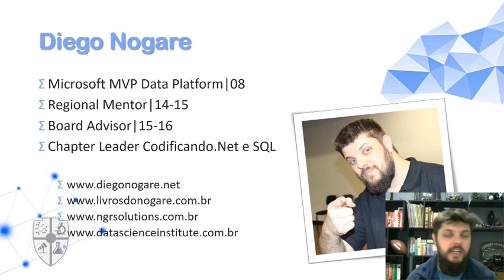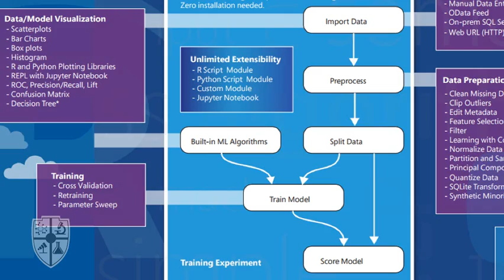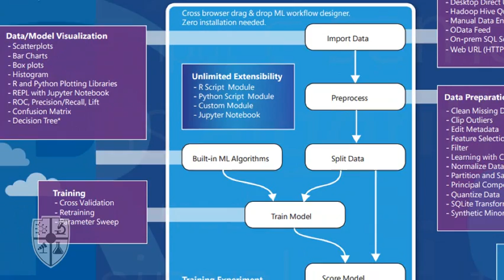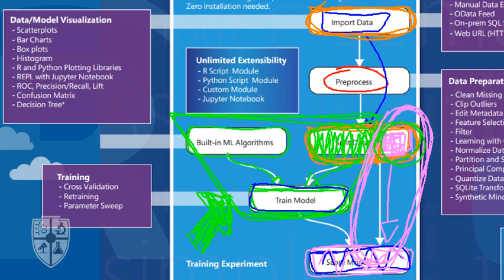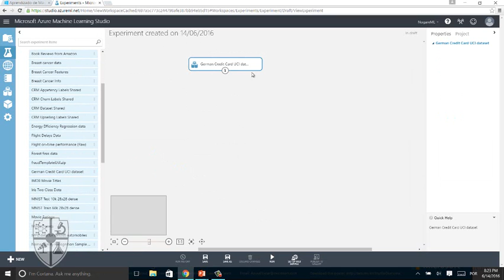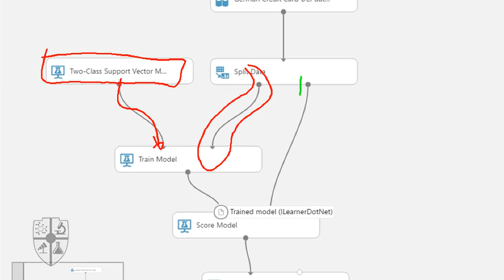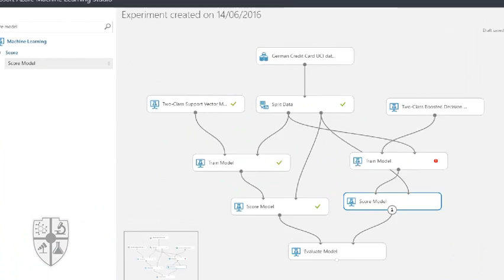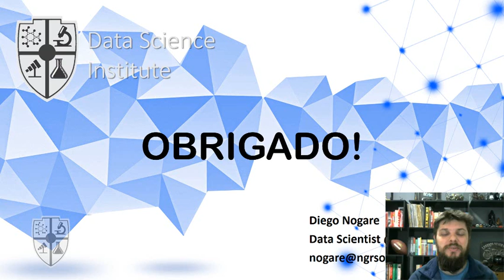Mini-Curso: Introdução à Big Data e Data Science - Aula 8 - Introdução ao Azure Machine Learning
Este é um mini-curso gratuito de introdução à estas duas grandes áreas em evidência na atualidade. O instrutor é o MVP em Data Platform Diego Nogare.
Este mini-curso será realizado ONLINE de segunda à quarta-feira, sempre das 21h30 às 22h00. Serão realizadas 12 aulas de 30 minutos diárias, durante 4 semanas.

Aula 8 - Introdução ao Azure Machine Learning